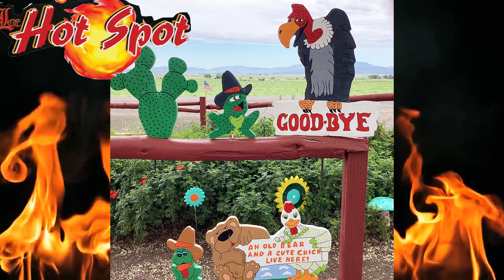Lake County Hot Spot, June 27, 2023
It's the LCE Hot Spot for Tuesday, June 27, 2023 — The Examiner's weekly video providing a recap and news teasers prior to the upcoming edition of the Lake County Examiner. Check out this week’s Hot Spot for info about Daly & Ousley Funds Selectees Chosen, New Chamber of Commerce Director, & Pop Warner Registration Open.

Stop by Saturday, July 15 for Hall Motor's SUPER SALE! All in-stock inventory priced to sell, with select models up to $8,000 off! At Hall Motor Company, located on Hwy 140 West, from 8 a.m.-3 p.m.